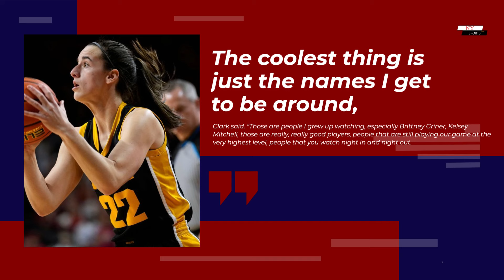Iowa's Caitlin Clark takes No. 2 spot on all-time scoring list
EVANSTON, Ill. -- Iowa superstar Caitlin Clark added to her growing collection of milestones Wednesday night at Northwestern, moving into second place on the NCAA women's all-time scoring list during her team's 110-74 win.

Clark, the Naismith women's college player of the year for the 2022-23 season, passed former Ohio State star Kelsey Mitchell (3,402) on a layup with 4:58 left in the second quarter. She entered Wednesday's game fourth on the career scoring list -- four points behind Missouri State's Jackie Stiles and 13 behind Mitchell. Clark's second 3-pointer of the first quarter pushed her past Stiles.

Clark, who also overtook Mitchell as the Big Ten's all-time leading scorer, finished with 35 points for her fifth straight 30-point game, matching the longest streak of her career. Now at 3,424 career points, Clark will set her sights on the NCAA's all-time scoring record of 3,527, held by Washington's Kelsey Plum.

"The coolest thing is just the names I get to be around," Clark said. "Those are people I grew up watching, especially Brittney Griner, Kelsey Mitchell, those are really, really good players, people that are still playing our game at the very highest level, people that you watch night in and night out.

"Just special for me to be in the same area as them."

Clark also had 10 assists, six rebounds, two steals and a block. She finished just 3 of 12 from 3-point range but made all 10 of her free throws in 32 minutes.

"With this many games to go, overtaking somebody the caliber of Kelsey Mitchell, is outstanding," Iowa coach Lisa Bluder said. "Really proud of her, but also her 10 assists tonight, great job."

Bluder added: "She had a pass tonight that was just ridiculous, to Hannah [Stuelke] at the end of the shot clock. It was crazy. I love watching it."

Clark, a senior from West Des Moines, Iowa, has reached a series of milestones, becoming Iowa's all-time leader in points, assists and 3-pointers made. She needs 18 field goals to set the Big Ten record held by Ohio State's Jantel Lavender.

Clark is averaging 32.1 points per game, putting her on pace to break Plum's scoring record on Feb. 15 against Michigan.

Although Clark lamented her shooting struggles from the perimeter Wednesday, she repeatedly attacked the basket and was even left alone for an open layup in the fourth quarter.

"She's a great player," Northwestern forward Paige Mott said. "I feel like we guarded her really well on the 3-point line, but then we just completely forgot that she could drive, she can make layups. There's other stuff that she can do. When you take away one of the heads, another head comes up."

Clark finished January with 275 points and became the fifth player during the past 25 seasons to score 250 or more points twice in a month, according to ESPN Stats & Information research. She had 304 points in January 2021.

Clark and Iowa, the 2023 national runner-up, played before the first sellout crowd of 7,039 for a women's basketball game at Northwestern's Welsh-Ryan Arena. She and the Hawkeyes have drawn record crowds at road and neutral venues all season.

Several fans told ESPN that they showed up more than five hours before tip-off to line up to enter the arena, which includes mostly general admission seating. Clark, surrounded by Iowa and Northwestern police officers and a throng of photographers, signed autographs in the visitors' tunnel as she exited the court.

"Being 22 years old, it's hard for me to wrap my head around," Clark said. "It's something that, once I'm done playing basketball and my career's over, you'll look back and be like, 'Wow, those are some of the best memories of my life, getting to play in these environments with my best friends.'"